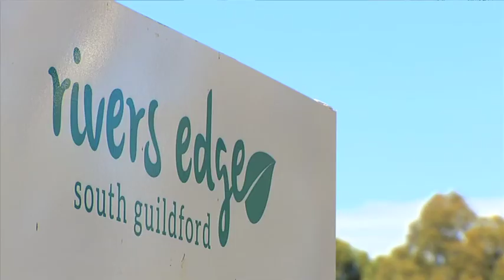Pindan / Master Builders Charity Home Part 1 Ep513 2nd May 2015